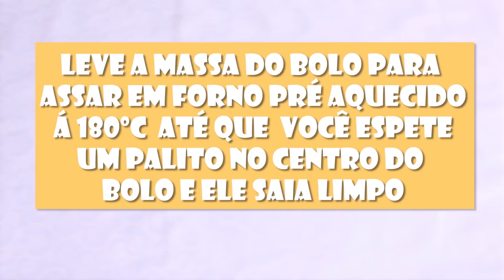MINI BOLO DE CHOCOLATE TEMA CAVALINHO - ANIMAIS DA FAZENDA - Tiago Mauro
Mini bolo decorado no tema cavalinho. Este bolo fiz na versão de bolo de chocolate com recheio de brigadeiro de leite ninho decorado com placas de chocolate e um cavalinho modelado em pasta de leite em pó.

Receita do mini bolo de brigadeiro de leite ninho

50g ou 1/4 de xícara de manteiga
1 ovo
40g ou 1/4 de xícara (tira uma colher de sopa do 1/4) de açúcar
20ml de iogurte natural
40g ou 1/4 de xícara  de farinha de trigo
20g ou 2 colheres de sopa de chocolate em pó 50%
3g ou 1/2 colher de chá(2,5ml) de fermento químico

Durabilidade: 3 dias em temperatura ambiente, mas o bolo deve estar cobertos. 1 semana na geladeira porem em potes ou coberto.
Se congelar só a massa do bolo dura 1 mês.

Ganache
200g de chocolate meio amargo (temperado)
50g de creme de leite

Aprenda a temperar o seu chocolate, para usar no ganache e fazer as plaquinhas que coloquei em volta do mini bolo